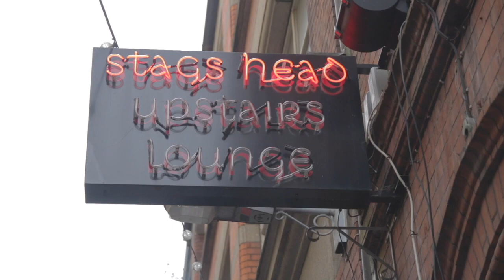Loch Lomond - arranged by Jonathan Quick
Composer/arranger: Jonathan Quick; Publisher: Cypress Choral Music Inc.
Performance: the Ramparts at Stags Head Pub in 2022